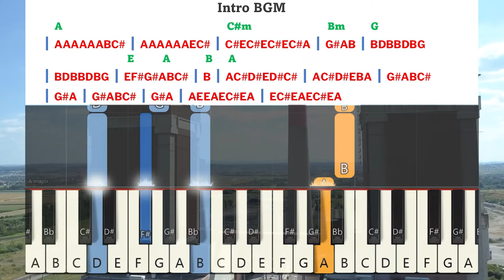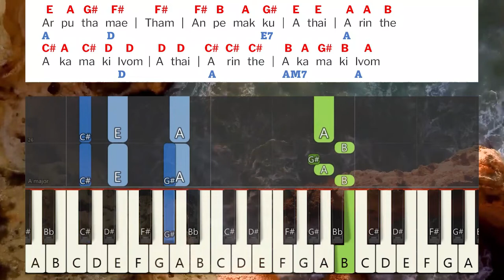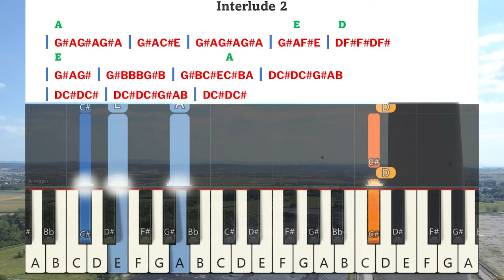Senaiadhiban nam kartharuke Keyboard Notes | சேனையதிபன் நம் | Saral Navaroji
Senaiadhiban nam kartharuke Keyboard Notes & Chords Complete | சேனையதிபன் நம் கர்த்தருக்கே | Saral Navaroji

Album: SATHIYA VEDHAM Vol 1
Song: Senaiadhiban nam | சேனையதிபன் நம் கர்த்தருக்கே
Lyrics: Tune & sung - Sis. Sarah Navaroji